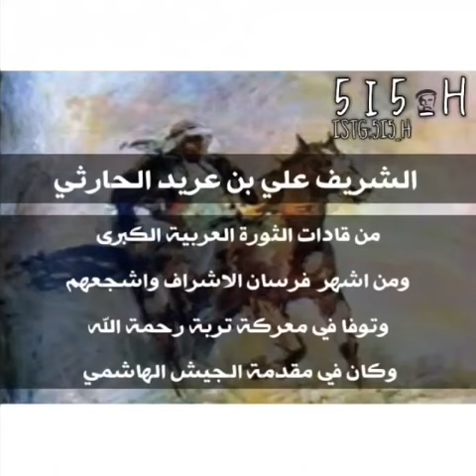البعض من اخر أمراء وفرسان الأشراف القتادات وقاداتهم 💥✌